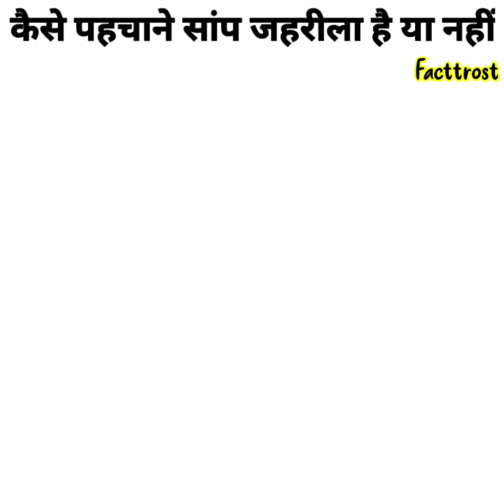कैसे पता करें काटने वाला सांप जहरीला था या नहीं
कौन सा सांप काटा कैसे पहचाने
Snake bite
Poisonous snake
Non Poisonous snake

You will know some interesting facts like this on my YouTube channel.